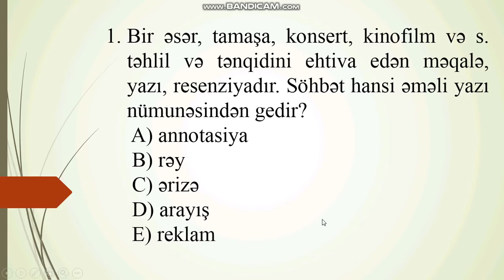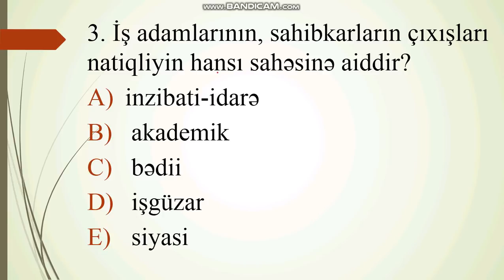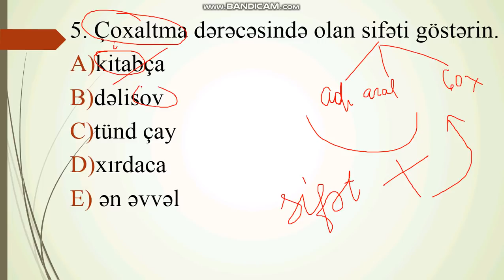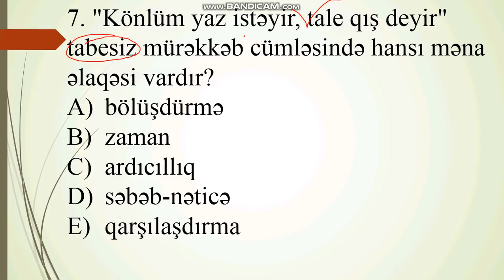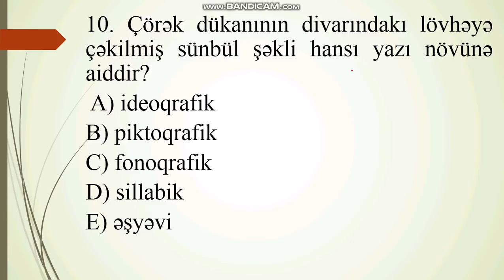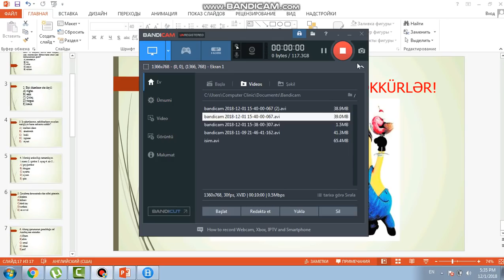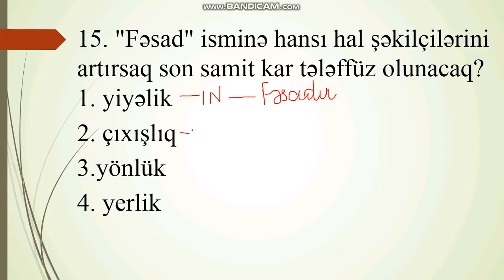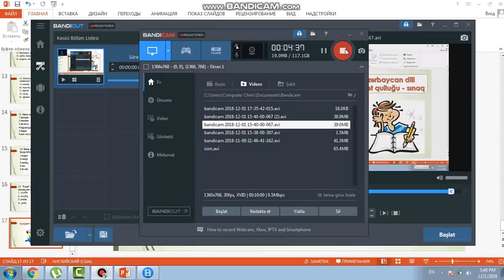Dövlət qulluğu BA - Azərbaycan dili ... sınaq..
Bu video-dərsdə  dövlət qulluğu üçün nəzərdə tutulmuş sınaq imtahanında istifadə olunan testlərin izahını vermişəm.
Qaranlıq qaran hər hansısa bir yer nüans olarsa, soruşmaqdan çəkinməyin :)
Hər birinizə xoş izləmələr diləyirəm. Kanala abunə olun ki, digər dərslərdən xəbəriniz olsun) Qusurlara görə üzrlü sayın
Əlaqə nömrəsi - 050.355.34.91 ( sadəcə whatsappda yazmanız xahiş olunur )